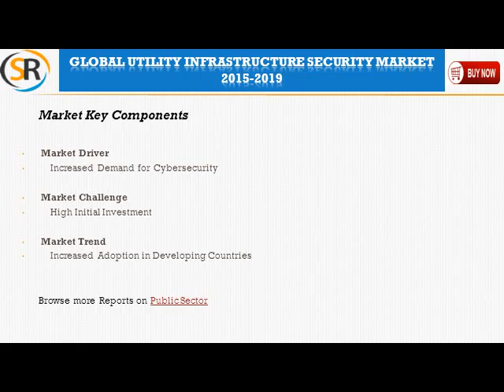Global Utility Infrastructure Security Market 2015-2019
Global Utility Infrastructure Security Market 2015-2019 - Analysts forecast to grow at a CAGR of 4.53% over the period 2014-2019. This report covers the present scenario and the growth prospects of the Global Utility Infrastructure Security Market 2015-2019.